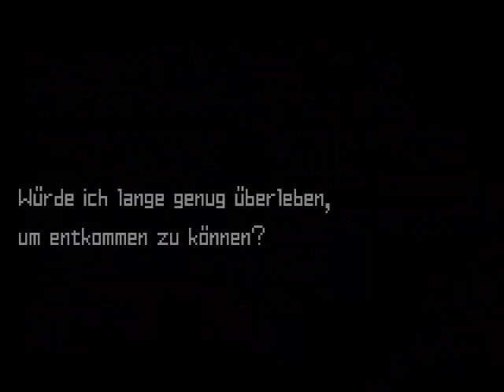Let's Play Metroid Zero Mission [100%] - 10 - Fail gefolgt von Skill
Tja...ähm...da wurde ich laut...